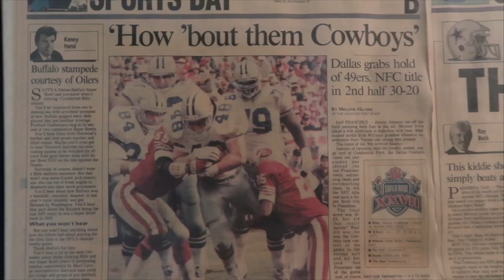Post NFL Combine News + Pollard Tagged What it means for Cowboys Draft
Dallas Cowboys have completed their 2023 NFL Scouting Combine, and I'll break down the news coming out of Indy and what it means for the Cowboys draft.